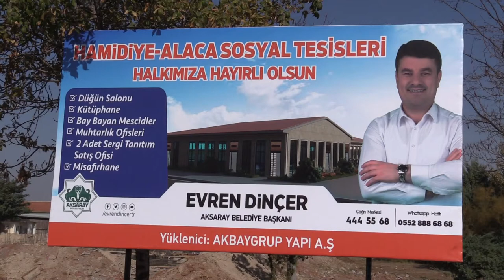MAHALLE KONAĞI VE ÇOK AMAÇLI SOSYAL TESİSİN İNŞAAT ÇALIŞMALARI ARALIKSIZ SÜRÜYOR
Belediye Başkanı Evren Dinçer’in seçim öncesinde vaat Ettiği Mahalle Konakları Ve Çok Amaçlı Sosyal Tesisler projesinde inşaat çalışmaları aralıksız sürüyor.
 Aksaray Belediyesi tarafından geçtiğimiz günlerde Hamidiye Alaca mahallelerinde Aksaray’ın ilk mahalle konağı ve çok amaçlı sosyal tesisinin temelleri atılmıştı. Temel atma töreninin ardından inşaat çalışmalarının hızlandığı projenin birinci katında zemin betonu atılarak betonarme direkleri dikildi.
2021 yılı içerisinde inşaat çalışmalarının tamamlanarak hizmete açılması hedeflenen Hamidiye Alaca Mahalle Konağı Ve Çok Amaçlı Sosyal Tesisi ile şehirde mahalle konağı kültürünün yerleşmesi hedefleniyor.
Mahaller sakinlerinin çok fonksiyonlu olarak kullanmaları için 1095 metrekare kapalı alan üzerine inşa edilen Mahalle Konağı ve Çok Amaçlı Sosyal Tesisin içerisinde 2 adet muhtarlık ofisi yer alıyor. Proje kapsamında seçkin yayın evlerinin kitaplarının yer alacağı zengin bir kütüphane olacak. Kırım misafirhanesi olarak adlandırılan konaklama bölümünde günlük 4 misafir ağırlanabilecek.
Kırım kültürüne ait yöresel ürünlerin sergilenebileceği satış ve tanıtımının yapılabileceği 150 metrekare alana sahip bir salon yer alacak.  Aynı anda erkek-kadın 40 kişinin ibadet edebileceği mescitlerde proje kapsamında hizmete sunulacak. Düğün, nişan ve toplu organizasyonların yapılabileceği 500 metrekare alana sahip bir salon yer alacak.
 Aksaray Belediyesi tarafından şehirde vatandaşların hizmetine sunulmak üzere birçok sosyal, kültürel ve eğitim amaçlı tesislerin yapımının devam ettiğini belirten Belediye Başkanı Evren Dinçer, yaptığı açıklamada tüm çalışmaları hassasiyetle takip ettiğini ifade etti. Başkan Dinçer yaptığı açıklamada göreve geldiği günden itibaren başlanılan birçok projenin tamamlanarak hizmete açıldığını birçok projenin ise inşaat aşamasında ciddi aşama katedildiğini belirtti.